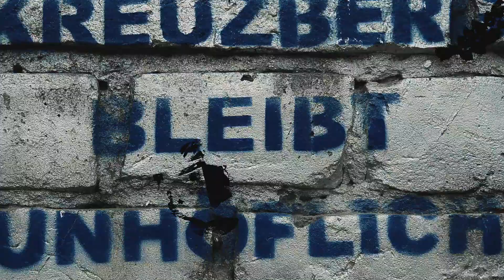EastSIde Sha - Flamerz Flow Freestyle (Shot By Flee Prod.)